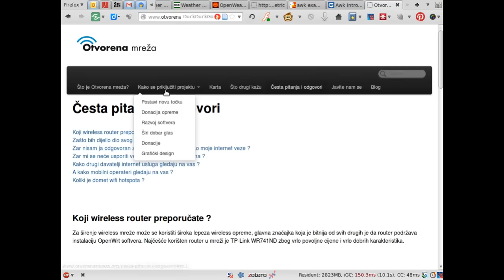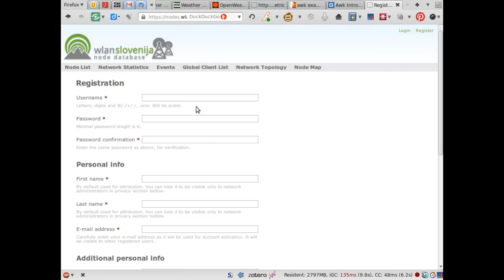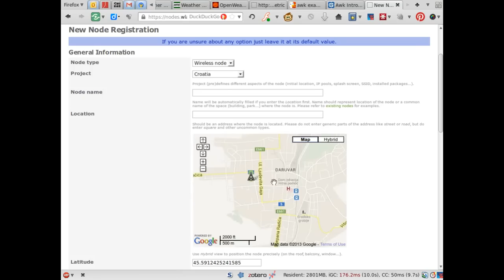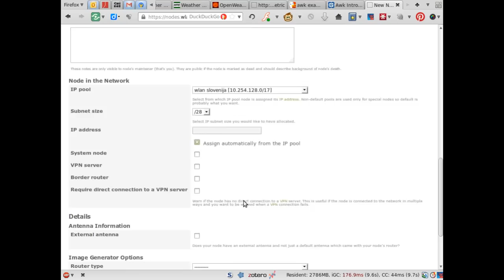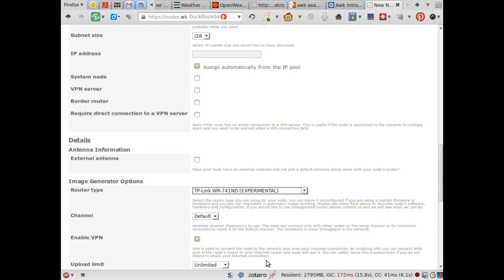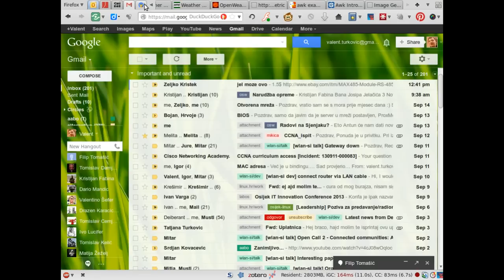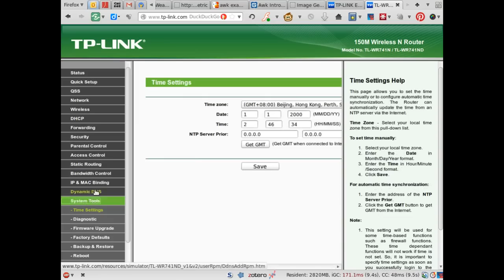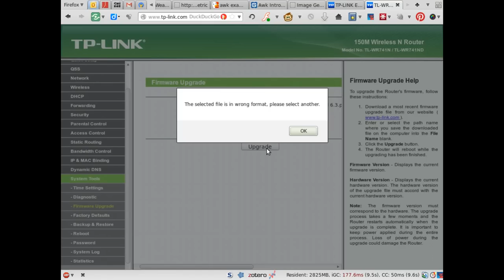Projekt Otvorena mreža - kako postaviti novu točku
Video tutorial za postavljanje nove točke projekta Otvorena mreža